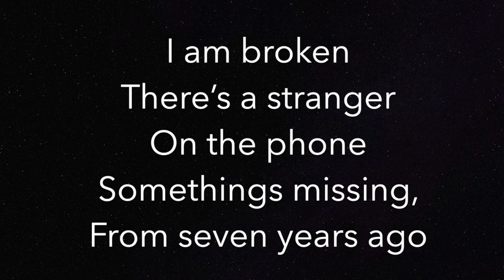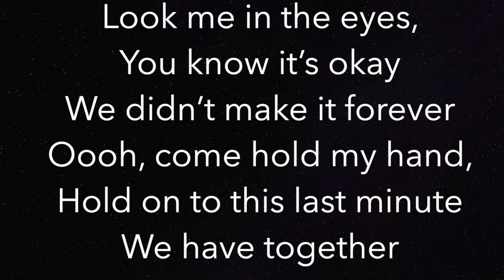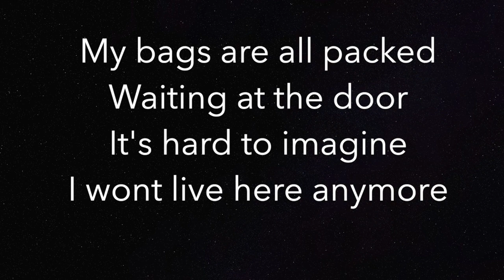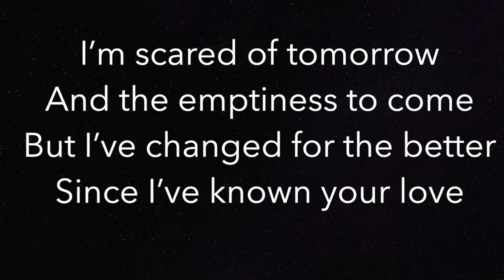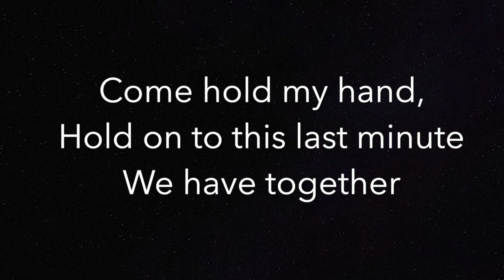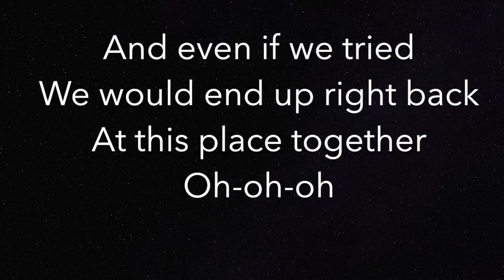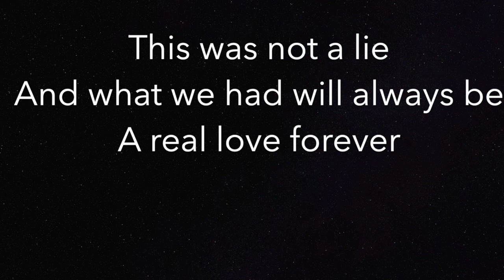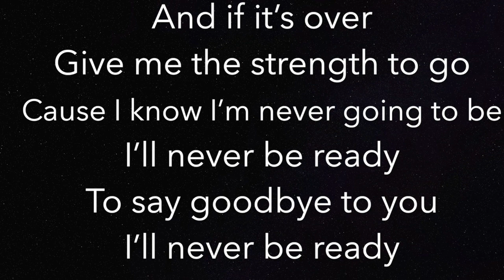I'm Not Ready (LOWER -3) - Delta Goodrem & Michael Bolton - Piano Karaoke Instrumental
Piano Karaoke Instrumental for 'I'm Not Ready" by Delta Goodrem & Michael Bolton (3 semitones LOWER)